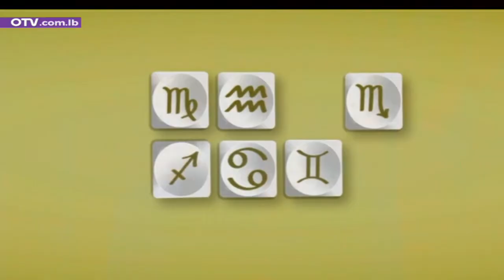"دعوة لتعديل القوانين التي تحمي المرأة عبر أغنية "خلص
ان جملة خلص لا تقتصر على اغنية بل هي دعوة للايمان لكلّ من يواجه ظلم ومصاعب.
في لبنان المرأة غير محميّة في القوانين المرعّيّة الاجراء، فالقانون اللبناني يميز الرجل عن المرأة ويعطي الافضليّة للرجل.
نحن نظّمنا اتفاقيّة يتم توقيعها قبل الزواج من قبل الطرفين اي الزوج والزوجة.
اهميّة هذه الاتفاقيّة انها ترعى وتحمي المرأة وحقوقها خلال الزواج الديني.
الاتفاقيّة تنظّم حياة الطرفين الزوجيّة في حال حصل اي خلاف بين الطرفين  ادّى الى الطلاق.
انني أطلب وأدعو الى تعديل بعض القوانين اللبنانيّة التي اصبحت قديمة وبحاجة الى أن تواكب التطور الحاصل في العالم من اجل حماية المرأة اللبنانيّة.
نحن ندعو الى دولة دينيّة ذات حقوق مدنيّة وهذه الدولة غير موجودة حتى الآن في العالم.
فالدول الدينيّة تتآكل فيها الحقوق المدنيّة والدول المدنيّة تضيع فيها القيم الدينيّة وهذا ما تكلم عنه البابا يوحنا بولس الثاني " لبنان رسالة". وهذه رسالتنا.
إن اليأس الذي يعيش فيه اللبنانيّ حاليا ً غير مسموح ، فنحن لنا رب لا ولن يتركنا، فحتى الآن لم يمت لبنانيّ من الجوع. بالرغم من كل الظروف الصعبة التي نعيشها اننا لا نكفّ عن تحطيم بعضنا وتكسير بعضنا واتهام بعضنا، فنحن نتكلم عن الديون ولا  نتكلم عن غنى شعبنا بالايمان والثقافة والعلم والشباب الطموح.
لدينا ديانتان تتبعان إله واحد يدعو الى المحبة والاحترام.
فلو صلَّينا في اتحاد، الرب يستجيب. أما لو حطمنا بعضنا لن نصل الى نتيجة سوى الدمار.
انا أدعو الى وضع دستور لبناني جديد يكون غير مقتبس عن اي بلد آخر، يحمي المرأة والموظف والأستاذ والعامل وكل الوظائف والطوائف.
الظلم على افراد المجتمع هو الذي يساعد على انتشار الفساد يجب علينا مساعدة الجميع للمحافظة على كرامتهم ، فلو سافر اللبنانيّ إلى  الخارج يعمل في اي وظيفة او مهنة فقط لان حقوقه وكرامته محفوظة، اما هنا سيتم اذلال حتى اصحاب الشهادات. كما أنه يعيش مع أشخاص من أديان مختلفة ويحترمهم، انا هنا فيخاف من أخاه في الوطن الذي يتبع ربه.
إن كلمة دستور لا يعني قوانين إنما تعني كرامة شعب .
وهذا الدستور KHALAS لم يعد يحمي وطننا.
كلّ ما تطلبه حملة KHALAS هو الدعوة الى الإيمان بالرّب والمسامحة وكتابة دستور جديد يعطي ما لقيصر لقصير وما لله لله، وهكذا تحفظ كرامة المرأة والعامل والموظّف والمزارع ...
ونخطو نحن معاً نحو " لبنان الرسالة ".

KHALAS
دولي الخبّاز